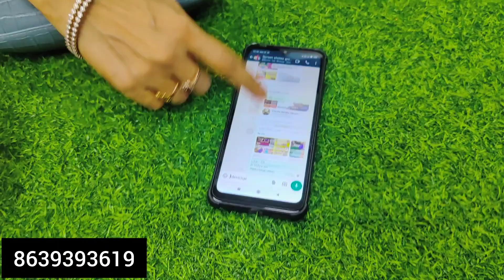ayyoo 😭😭😭 all single sarees discount offer sale in chiralasareessarees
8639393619 please whatsapp this number